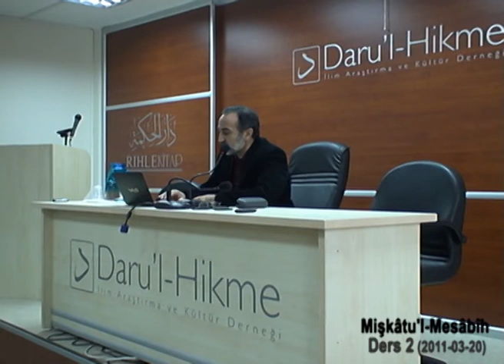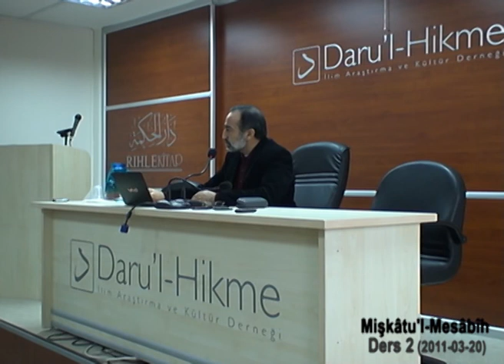MİŞKÂT'ÜL MESÂBÎH - 002-(2011-03-20)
Sahn-ı Semân İslâmî İlimler Eğitim ve Araştırma Merkezi